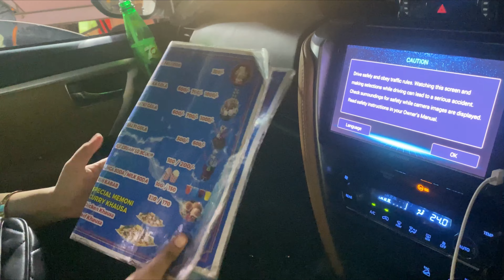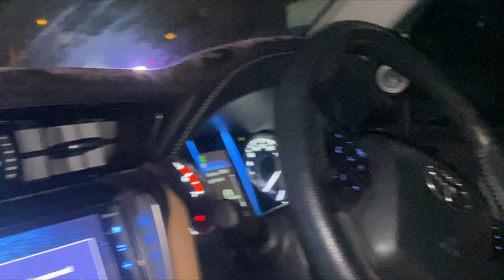12 rabi ul awal ka din |@zaibedanish